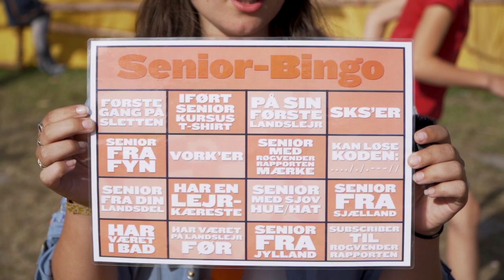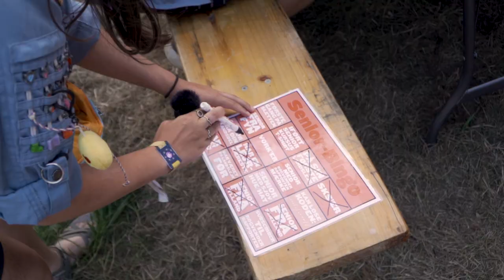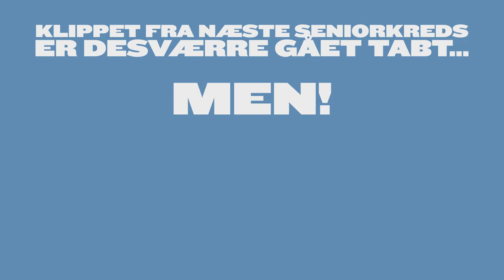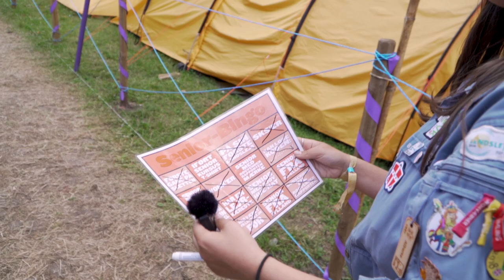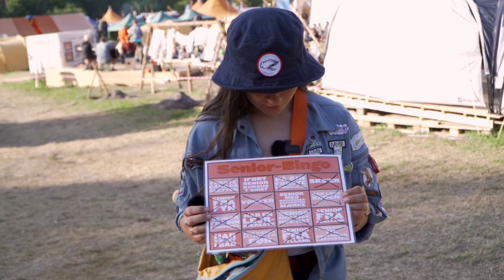VI LAVEDE SENIOR-BINGO! - FDF Landslejr 2022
Vi har været på Landslejr, ligsom mange andre FDFere, og vi har under lejren selvfølgelig også lavet videoer til jer - denne gang har vi været på jagt efter Seniorer, i et godt spil Senior-Bingo!